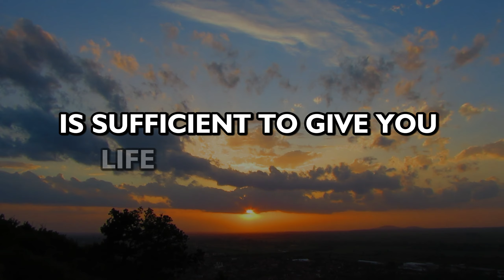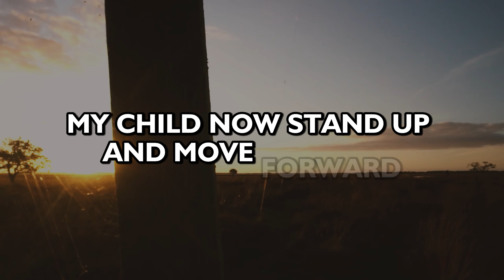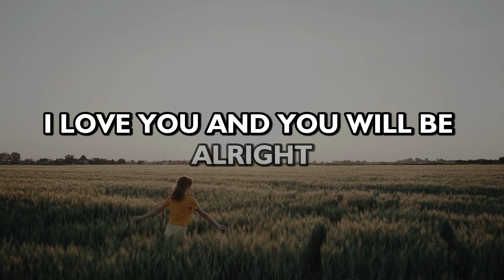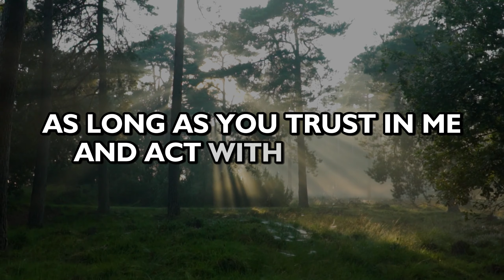Place Your Faith in Me | God Message For You | Jesus Talk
🙏 Fear not, for Jesus Christ is your protector against the devil's intentions 🌟 Embrace the healing power of His words and find peace in His presence 💖 Believe wholeheartedly and accept the blessings awaiting you 🌈 Stand strong, equipped with the Holy Spirit's power 💪 Trust in divine timing and guidance for a life of freedom and prosperity 🕊️ Keep your plans close and trust in the transformation of your heart 💖 Doors will open, challenges will be resolved, and chains will be broken 🌺 Type Amen in the comments to receive blessings 🙌